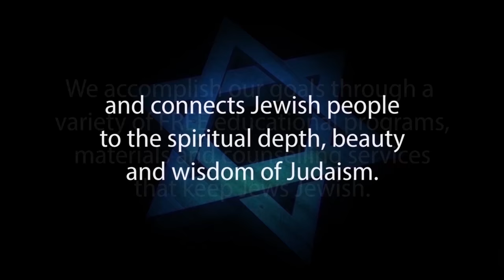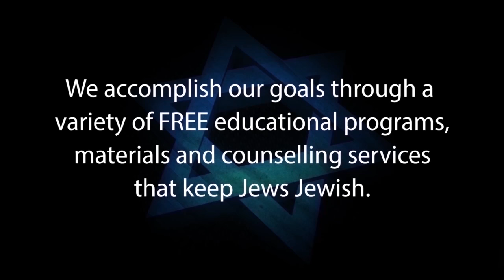JESUS RESURRECTION or THE COCKROACH IN THE GOSPEL MUFFIN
Daniel Ventresca, Senior Volunteer at Jews for Judaism, examines Jesus’ Resurrection accounts in the New Testament and comes to the conclusion that the Gospel accounts of Jesus’ Resurrection do not stand up to objective scrutiny, therefore Jesus’ Resurrection story cannot be true. This video was produced to persuade Jews for Jesus, Messianic Jews and Hebrew-Christians to take another look at the Resurrection story of Jesus and other issues of Jewish Christianity or Messianic Judaism.